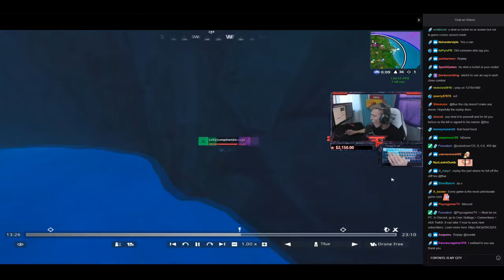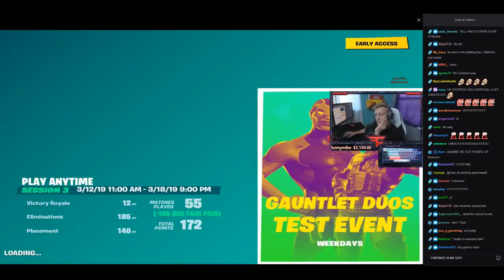Tfue left dumbfounded after his Fortnite opponent Cheats death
► I'm uploading these videos to promote Twitch Streamers and YouTubers so please ignore or flag spam, negative, or hateful comments. We're here to have a good time.  :)

► Amazing Fortnite Players: ninja, tsm_myth, grimmmz, summit1g, cdnthe3rd, highdistortion, dakotaz, drlupo, kingrichard, tsm_hamlinz, lirik, tsm_daequan, Avxry, Typical Gamer, AlmightySneaky, Bewitching, AlexRamiGaming, Fortnite, Vikkstar123, Upshall, noahj456, adrive, carnifexed, darkness429, oficialheitorgames, izakooo, lolitofdez, iijeriichoii, squeezielive, jasonr, kinggothalion, hutch, wishyouluckk, Zedryn, real_aragon, chicalive, thebouncyfatkid, grandpanippers, alanzoka, hysteria, xaryulol, opsct, enviosity, sarahdope, sypherpk, scoksc2, cheefin_tv, jemalki, skyrroztv, stormen, m3p0, starke2k, duendepablo, barcode_ow, lestream, cheatbanned, gamesager, theonemanny, b3arodactyl, hedrymas, timthetatman, psicadelix, jaketherazvy, theghostlydragon, spacelyon, cloakzy, sandyravage, cizzorz, terroriser, leopard, wadu, havokgaming_tv, kenjutsu228, parallaxg, deviil_d, valkyrae, avajaijai, mooncloud3, mastirias, aimbotcalvin, teosgame, requiemslaps, jonjonuzumaki, valstirk, jeremyworst, swaggerleetv, joewatermelon, iclickbuttons, yzeco, weirdjack, gernaderjake, imdavegaming, realjameskii, tsm_camills, shroud, chefstrobel, tfue